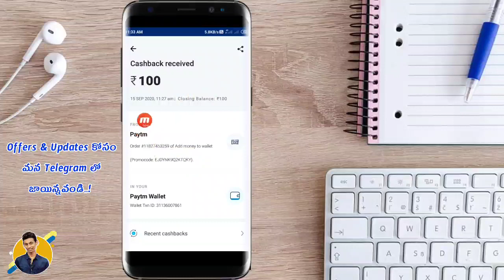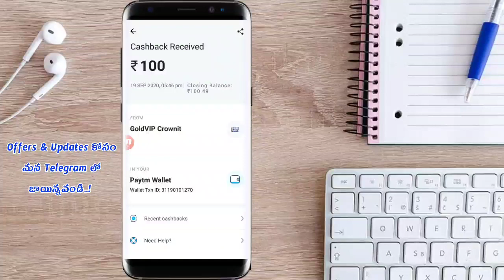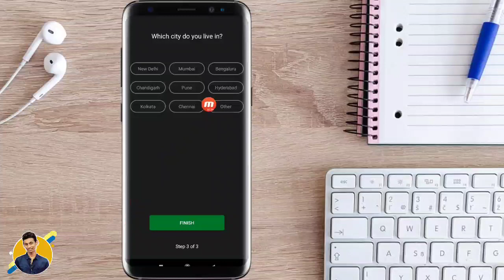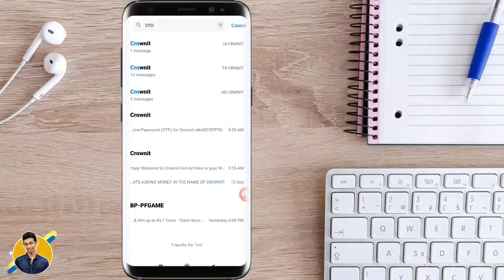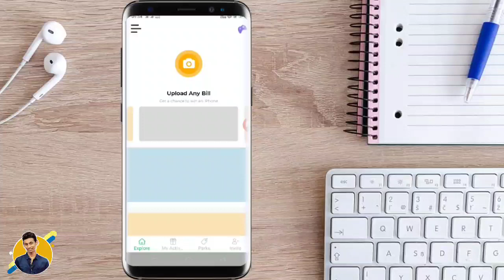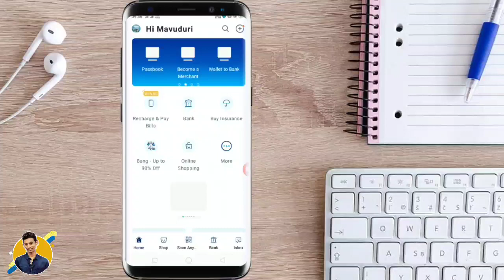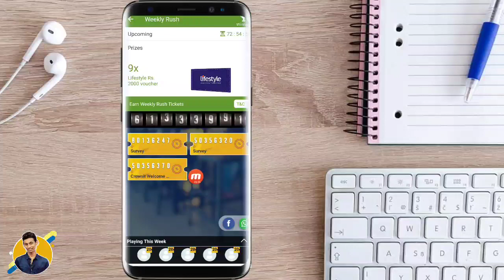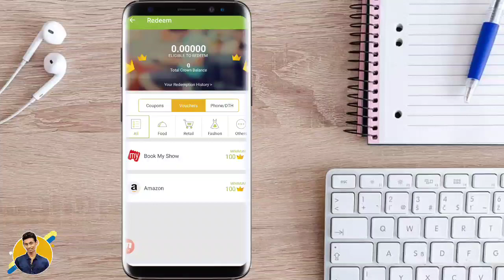Earn ₹100 Paytm Cash In Crownit | How To Earn Money From Crownit App In Telugu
Hello Friends

Refer Code :crown5fic

Matches;